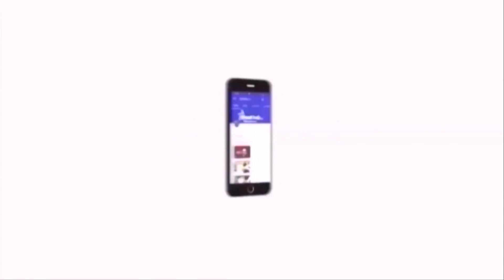ஆஸ்திரேலியாவில் இருந்து மீட்கப்பட்ட நடராஜர் சிலை | Pon Manikavel | Silai Kadathal Department